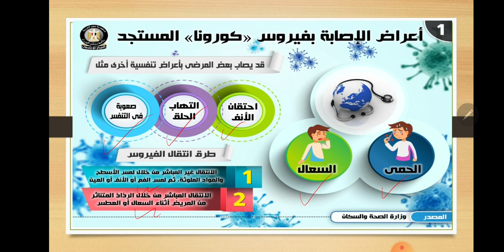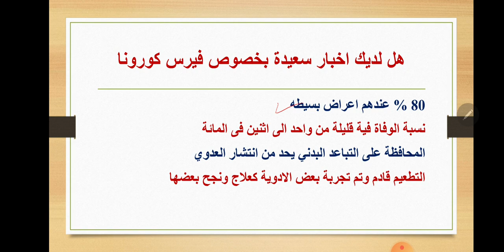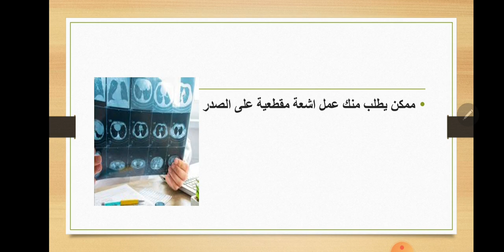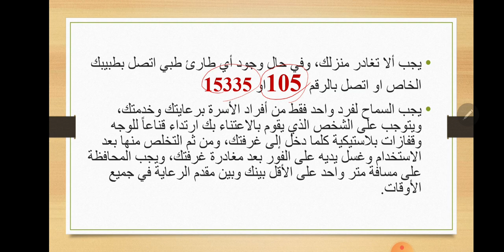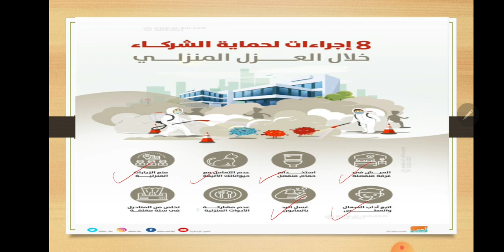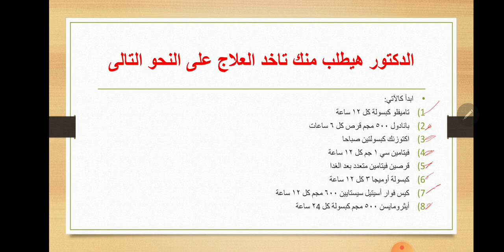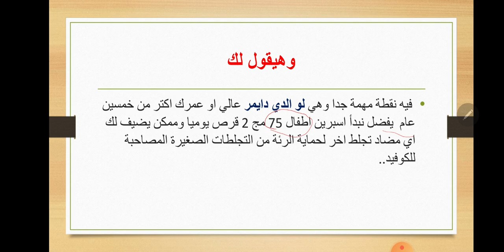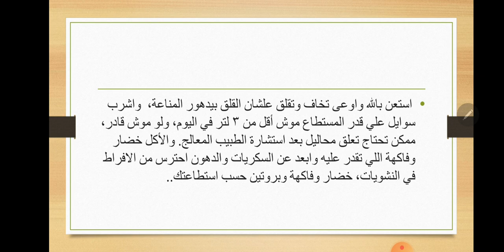مواجهة كرونا اعداد د مصطفى يحيى